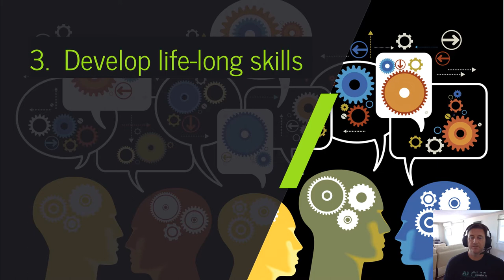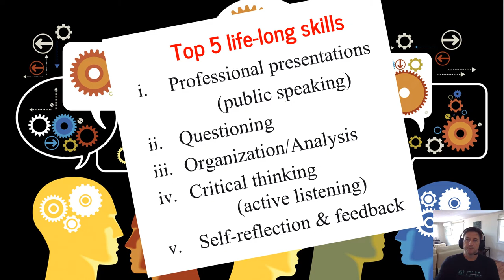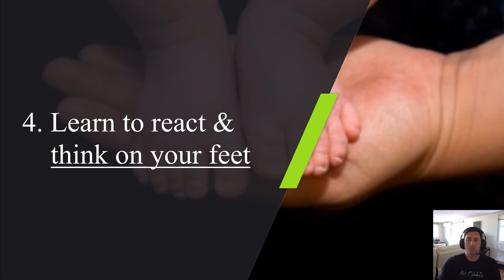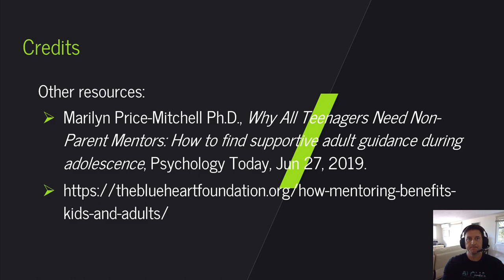2.2 The Benefits of Mock Trial: The Why (Intro to Mock Trial)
"Introduction to Mock Trial" is a 10-part series and a program/course designed to introduce you to all aspects of mock trial.  The topics are set out below in this description.

In this second part, The Benefits of Mock Trial - The Why?, I cover: (i) collaboration with coaches and teammates; (ii) pursuit of a long-term, shared goal; (iii) life-long skills of mock trial including the skills of professional presentations, questioning, organization/analysis, critical thinking/active listening, and managing feedback and self-reflection; (iv) thinking on your feet and reacting to a dynamic presentations; and, (v) competition.  Why do Mock Trial is broken down into two videos - 2.1 and 2.2.

 In the others videos in this program, participants will learn about:

0.0     Intro to the program
1.1     Mock Trial Basics
1.2     Mock Trial Basics (continued..)

 - how to stand out in mock trial
 - an ideal mock trial teammate
 - it’s all about professional presentations
 - understanding theory and themes
 - objections for mock trial
 - evidence for mock trial
 - how to be a great witness in mock trial
 - how I judge (evaluate) mock trial

Upon completion of the introductory program, participants will have the opportunity to present parts of a mock trial via video, receive my feedback and a certificate.

ABOUT ME:
Professor Wes Porter served as a trial attorney with the Department of Justice's Criminal Division, Fraud Section, in Washington D.C., the U.S. Attorney's Office for the District of Hawaii and the JAG Corps for the U.S. Navy stationed in the Trial Service Office Pacific.  After lecturing, coaching mock trial and teaching as an adjunct professor for years, he moved to academia full-time teaching courses in Evidence, Criminal Law and Procedure, and skills courses like Trial Advocacy.  Professor Porter earned tenure, became a full professor of law, and led a center devoted to litigation and trial skills training.

Professor Porter still teaches in law schools and trains lawyers new to the profession.